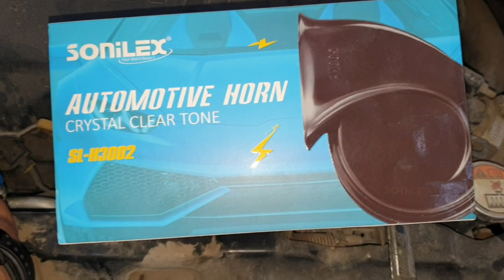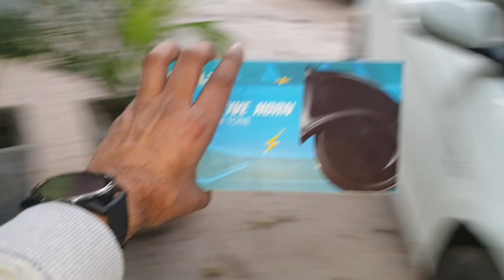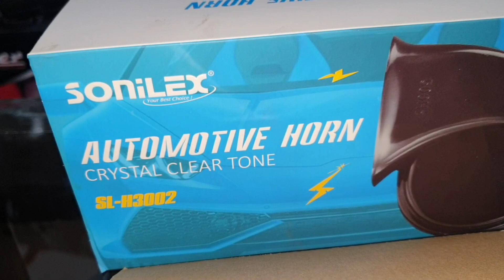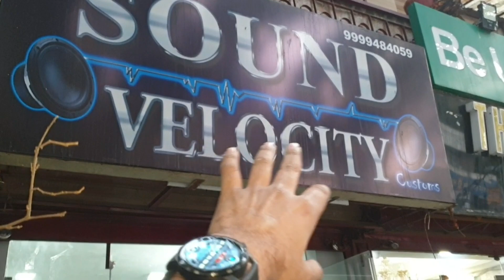how to install car horn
sonilex verna car horn really good horn nice and loud sound

red-r entertainment

Alpine SPJ-161cs Component Speakers